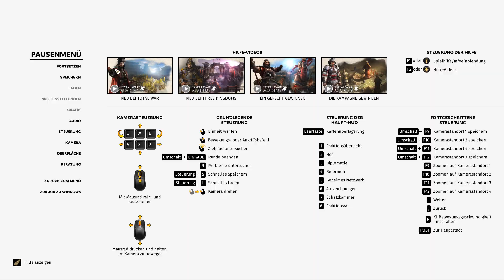Total War: Three Kingdoms - Let's Play Koop #49 [Deutsch/HD]